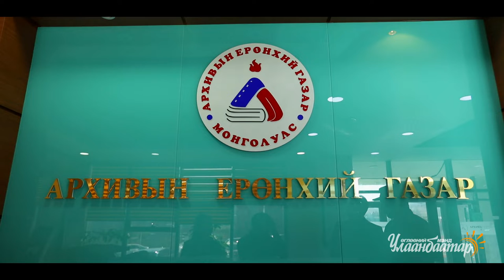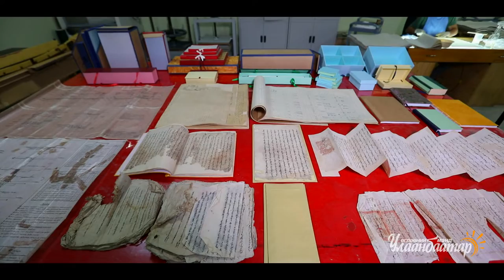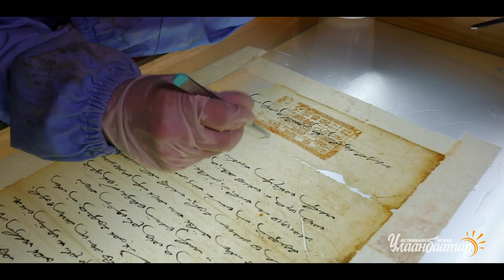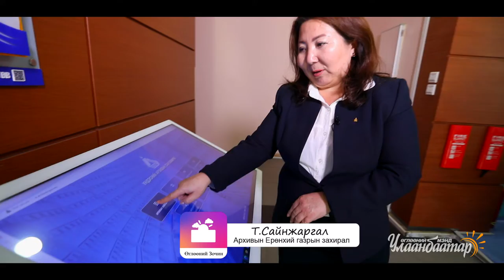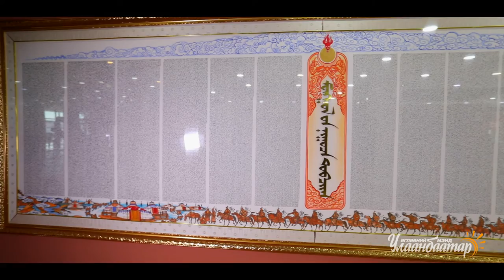Өглөөний мэнд Улаанбаатар Өглөөний зочин : Т.Сайнжаргал Архивын Ерөнхий газрын захирал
Т.Сайнжаргал
Архивын Ерөнхий газрын захирал
Архивын Ерөнхий газартай танилцууллаа